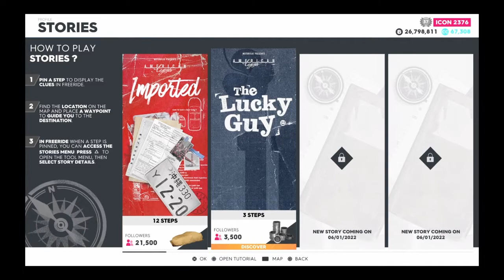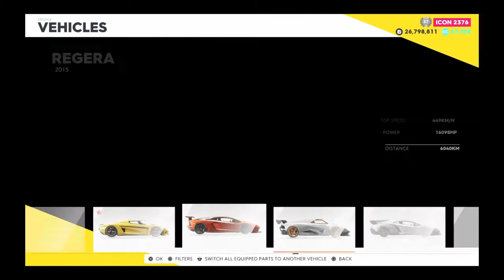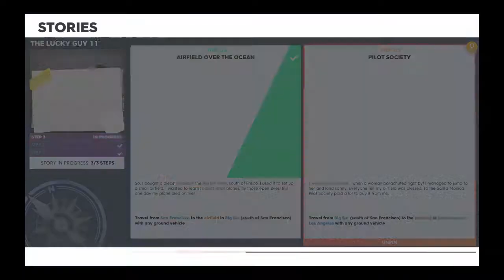The Crew 2- "The Lucky Guy" 11 Story Guide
In this video I show you a guide of The Lucky Guy (11) story